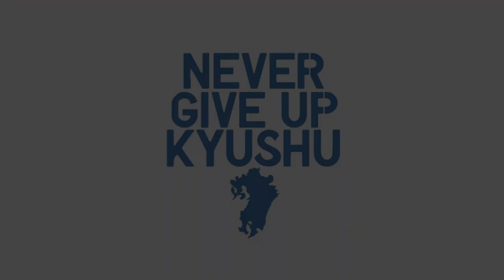【九州プロレス】火野vsめんたい/九州プロレス選手権【7.14 11周年大会】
2019年7月14日（日）
九州プロレス設立11周年『筋肉山笠’19』
アクロス福岡 イベントホール

⑤筋肉山笠２大タイトルマッチ
　九州プロレス選手権試合～九州の至宝を奪還せよ！～

　〈王者〉火野裕士 vs 〈挑戦者〉めんたい☆キッド

　絶対王者・玄海を破り、九州最強の座についた火野。
　九州最後の砦とも言えるめんたいが満を持して立ち上がる！
　九州の至宝を取り戻すことが出来るのか？